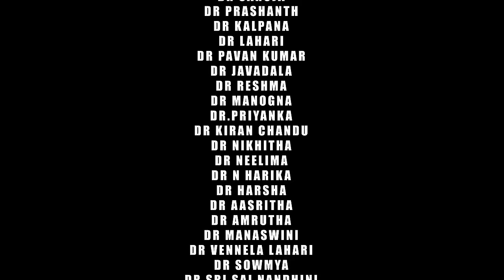Darshana - Telugu Full Video Song 4K | Yasaswi Kondepudi | Bhargav Ravada | Dr.Thrimurthulu Rayudu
Presenting You The Telugu version darshana Sung By Yasaswi Kondepudi. Listen and feel the Soulful Song.

Story-Direction-Dop-Di : Bhargav Ravada
Produced by : Thrimurthulu Rayudu
Editor : Pavan Kopalli
Music-Singer-Background-Mix&Master : Yasaswi Kondepudi
Lyricst : Alaraju
Female Vocals : Sankeerthana Kondepudi
Flute :  Pranam Kamlakhar
Creative Head : Anvesh Rao
Asst Dop : Vijay Varma, Koti Kolagani
Drone : Sanjay Chowdary
Motion poster : Nikhil
Supporting actors : Rahul Roy Kodepudi, Rakesh Kondepudi, Sai Krishna Mallepudi, Vidya Suma

Song: Darshana
Composed and arranged by Hesham Abdul Wahab
Sung by Hesham Abdul Wahab and Darshana Rajendran
Lyrics by Arun Alat